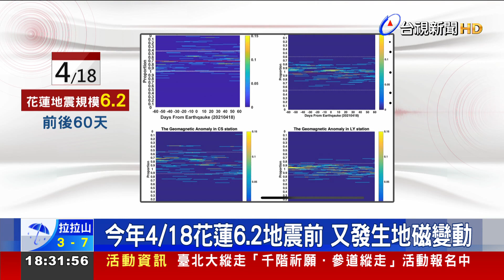地震預警突破 地震前恐有地磁異常訊號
台灣地震活動頻繁，地震示警格外重要，但要如何在地震發生前，提早預知地震發生的時間.地點，以及地震強度，是研究團隊努力的目標。近期中央大學團隊就發現，今年4/18花蓮規模6.2地震，發生前15天左右，東部的地磁觀測站有異常訊號，推測地震可能與地磁變化有關聯，但能否反推，地磁訊號異常，就代表一定會發生地震，還需要更長時間驗證。